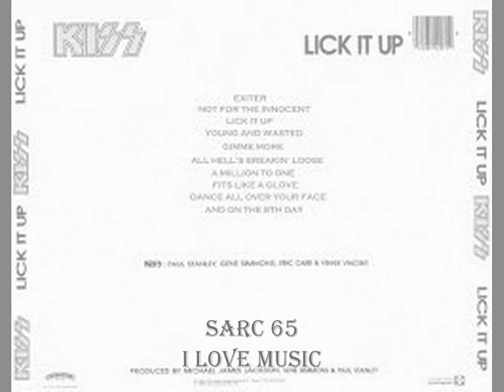KISS , NOT FOR THE INNOCENT . LICK IT UP . I LOVE MUSIC